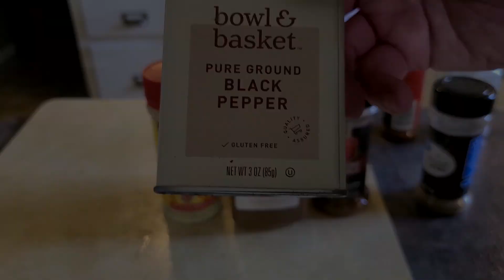The Best Mexican Spiced - Roasted Cauliflower 101 For Beginners!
Easily The Best Mexican Spiced - Roasted Cauliflower 101 For Beginners!

1 large head of cauliflower.
3 tablespoons olive oil
1 tablespoon chili powder
1/2 teaspoon garlic powder
1/2 teaspoon onion powder
1 teaspoon smoked paprika
1/2 teaspoon cumin

Bake at 425 degrees for approximately 25 mins, stir halfway through cooking.

Serve topped with fresh cilantro and juice from ½ a fresh squeezed lime.